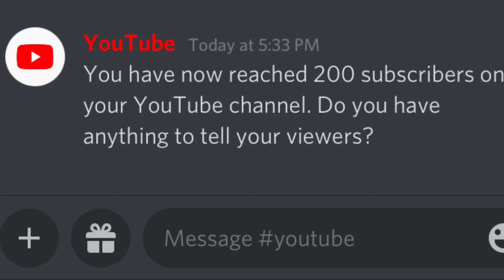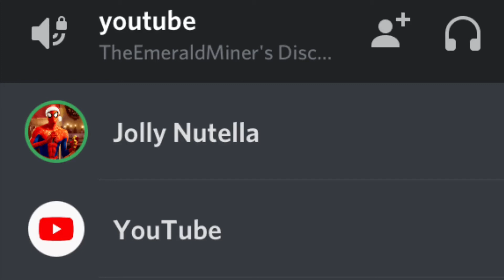💧Dripfoe the Clean Goblin 🥶 - 200 Subs Special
Dafoe Drip

It was perfectly timed for the end of the year. I'm going to try my best to make good content for you guys next year. Once again, thank you. Happy New Year. Here's to 2022.

:D